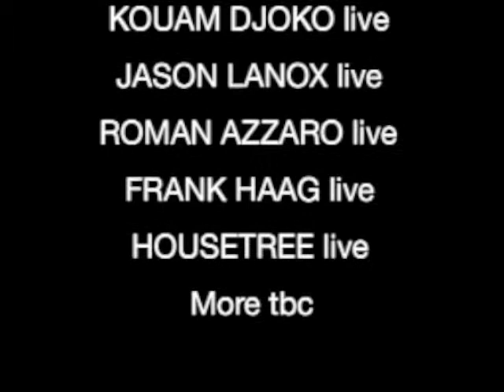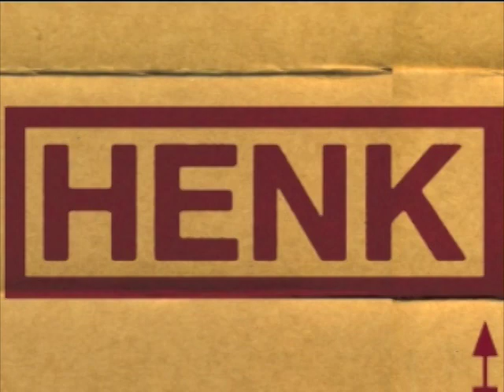HENK verhuist | 7 november 2009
HENK VERHUIST

Zaterdag 7 november 2009
ITW - NDSM / Amsterdam

Tickets 5 euro
Bestellen via